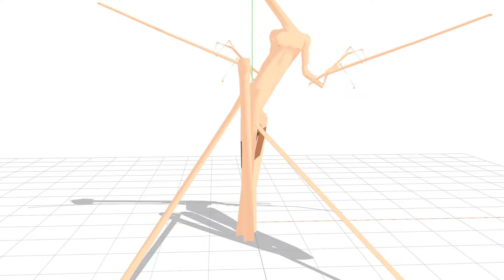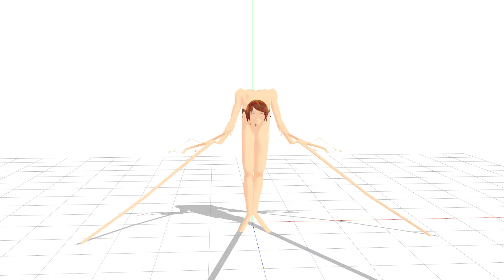No Name 2